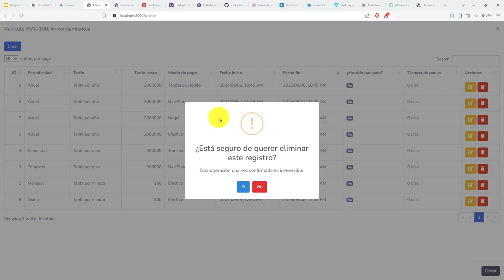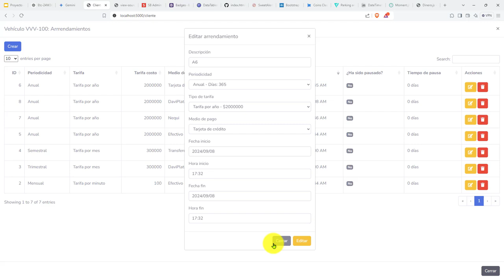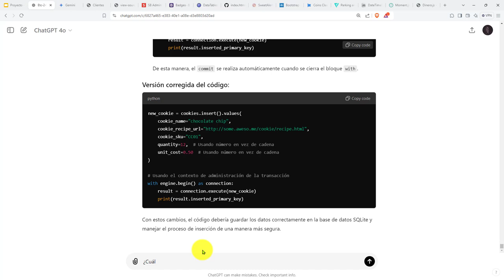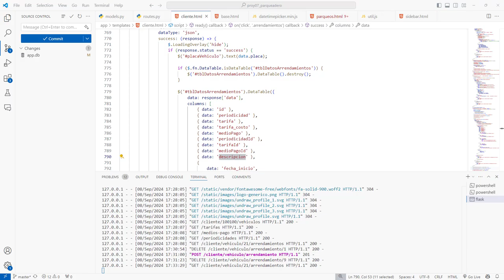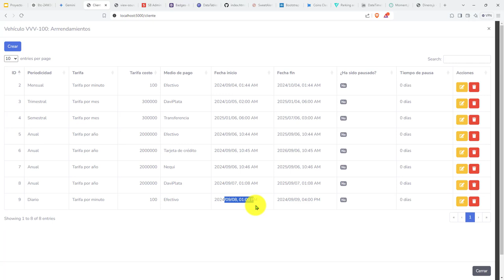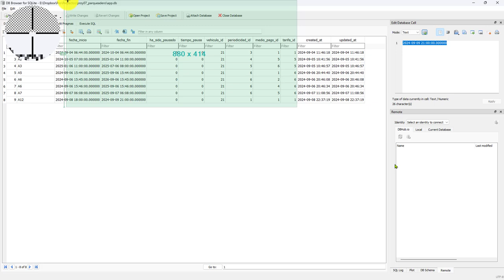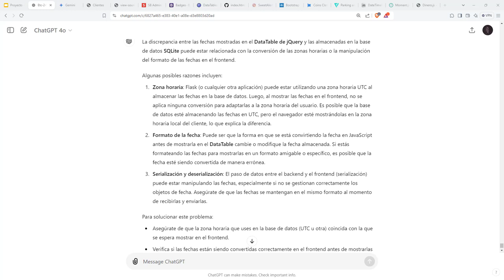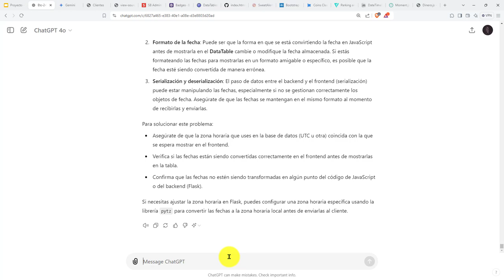446: ROYECTO 7 Las Fechas Almacenadas en la Tabla arrendamientos No Coinciden las del Frontend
446: ROYECTO 7 Las Fechas Almacenadas en la Tabla arrendamientos No Coinciden con las Vistas del Frontend.